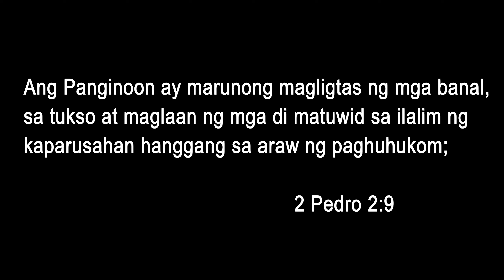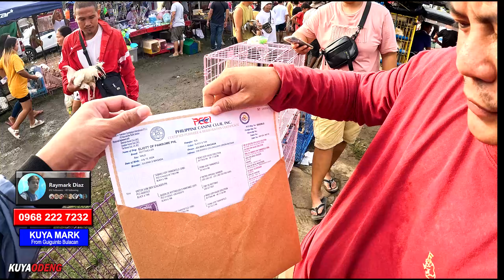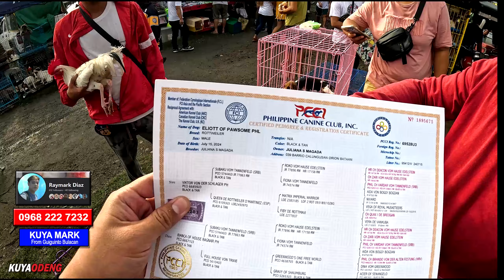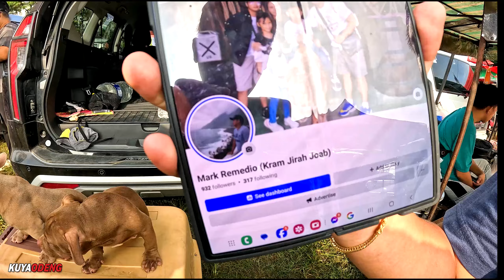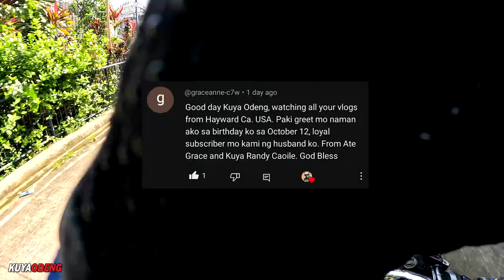SHOUT OUT SA LAHAT NG VIEWERS NATEN MABUHAY PO KAYO !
Location: Bocaue Bulacan
Waze/Google Map: Bocaue Public Market | P. Lazaro Biñang 2nd Bocaue Bulacan

Gears
Mic: Lavier Microphone GL117
Editing Machine: Powered By Ryzen
Editing Software: Adobe Premiere Pro 2022
Color Grading: Red Giant

Thank you for your interest in The Best Pet Products in the Multiverse!